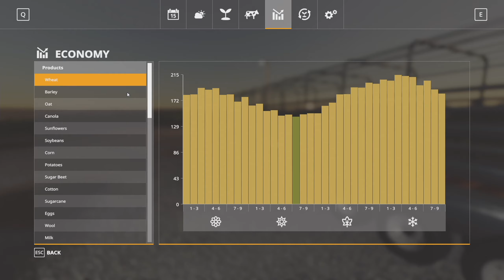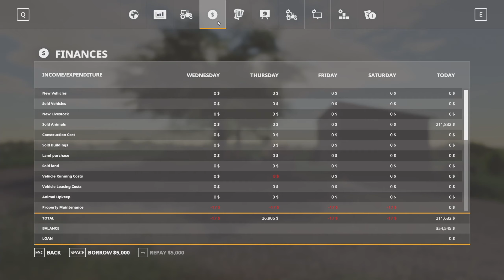FS19 | Medicine Creek Farms 35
Welcome to Medicine Creek Farms. This is a 4x map based on a real place in North Central Missouri.